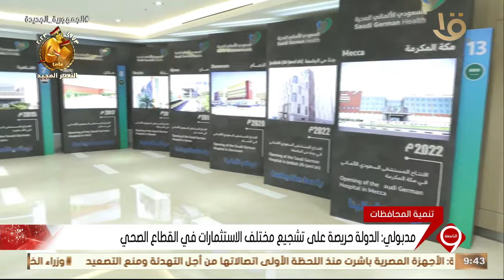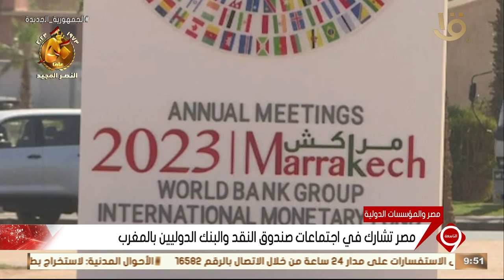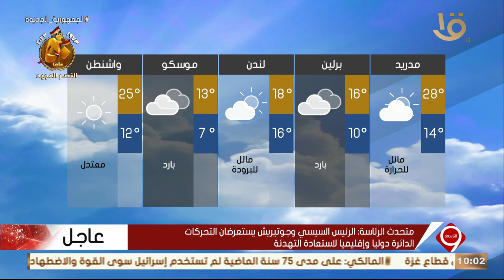أهم الأخبار السياسية والاقتصادية محليا وعالميا.. 11-10-2023